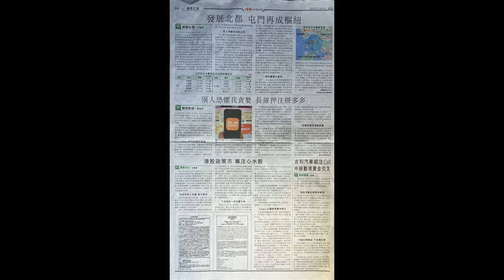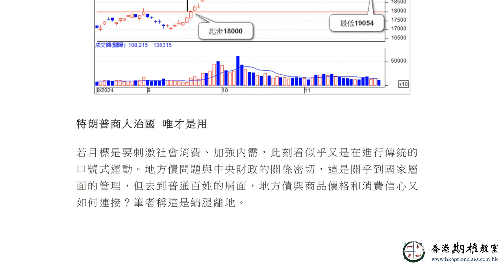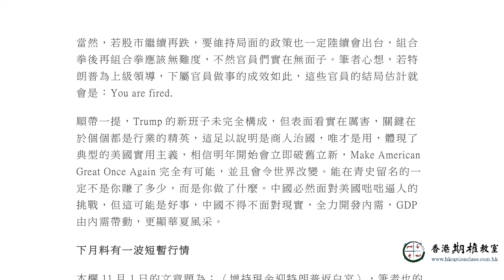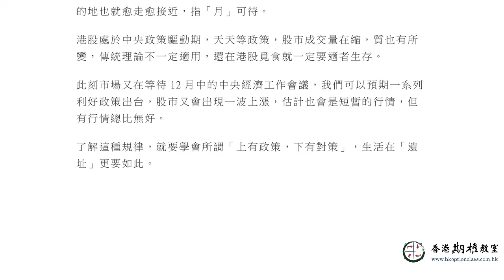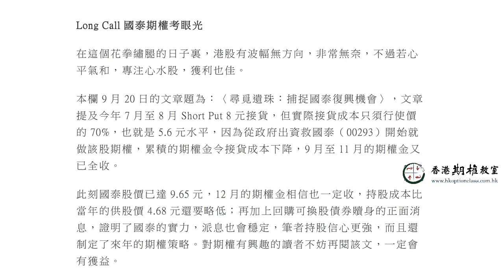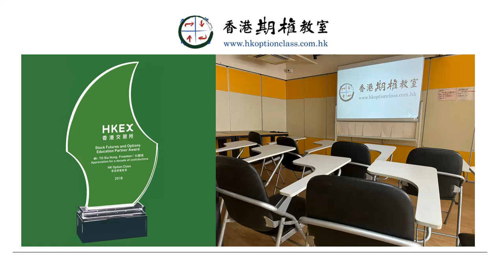港股政策市 專注心水股 2024.11.29 杜嘯鴻《信報》專欄『期權教室』語音版（廣東話版）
*期權十二月沙龍*

今年壓軸一期沙龍將於12月21日（週六）舉行，杜Sir會總結2024年，並分享來年2025年的期權策略部署，建議各位參加Live課程，與杜Sir及其他學員現場交流。

歡迎學員提問點唱，杜Sir會仔細備課並於堂上回答，請於12月18日（週三）前報名並提交問題，謝謝。

教室助理 阿藝/Richmond LAI 會安排資料發送